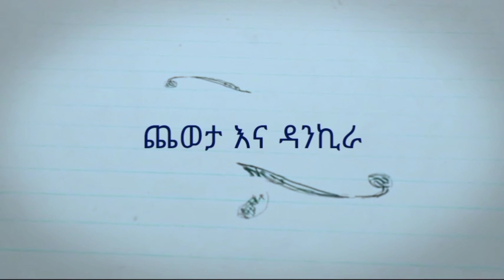ገጠር አለምየ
በታዛ ቲዩብ የገጠሩን የሀገራችንን ክፍል የሚያስቃኙ ቪዲዮዎችን በየሳምንቱ ሀሙስ ይጠብቁ።
ቅጥፈት ትርምሱ ሌተቀን እሩጫው-
      ነፍሴን ቢያደኸያት የኸተሜ ኑሮ
ዙሬ ዙሬ ደጅህ መጣሁ ካንተ ጓሮ...

##ስለ ውቡ ገጠር እና ስለ ደጉ ገጠሬ ምን የማይነሳ ምን የማይዳሰስ ጉዳይ አለ 😂😭ዋዛ ከቀቁምነገር እየተዋዛ ይቀርባል።ትዝታና ናፍቆት ፈጽመው ባይሽሩ እንዃ ተገስ ይላሉ።የኩበቱ ሽታ፣ ያዛንና የቅዳሴው ድምጽ ውል ለሚልባችሁ ሁሉ ያላችሁበት ድረስ ...
A beautiful memory of Ethiopia's rural children